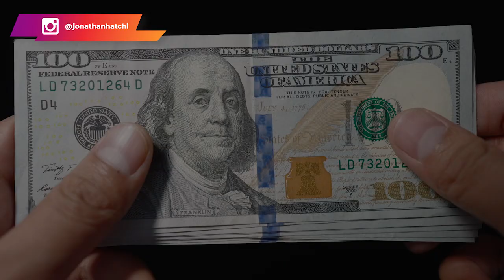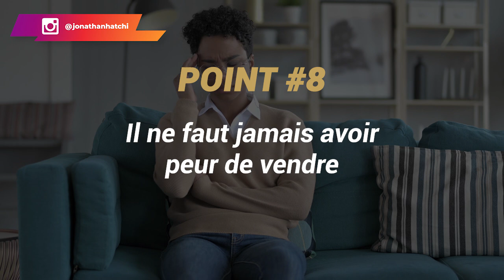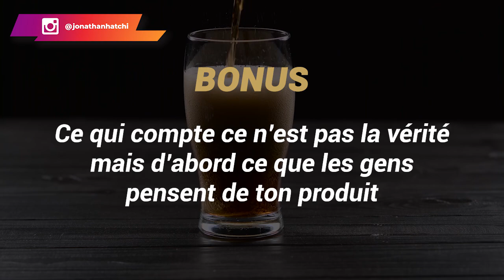10 choses que j'ai apprises sur l’argent depuis que j’ai commencé le business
La plupart des gens pensent qu'ils sont des experts sur le sujet, mais la majorité d'entre eux ne savent pas vraiment ou peu de ce dont ils parlent. C’est le cas de beaucoup de personnes malheureusement et j’en faisais partie.

Le problème est que la plupart des gens ne savent pas comment gagner et conserver de l'argent, et leur expérience leur fait croire que nous vivons tous dans la même réalité.

Dans cette vidéo, je te partage 10 choses que j’ai apprises sur l’argent. Ainsi, ça vous évitera de perdre du temps.

N’hésitez pas à me dire ce que vous en pensez dans les commentaires.

0:00 Intro
5:04 Point #1
8:15 Point #2
10:45 Point #3
13:11 Point #4
15:07 Point #5
16:33 Point #6
17:16 Point #7
19:07 Point #8
19:48 Point #9
21:37 Point #10
23:21 Bonus
26:37 Conclusion
▬▬▬▬▬▬▬▬▬FORMATION OFFERTE▬▬▬▬▬▬▬▬▬▬▬

▬▬▬▬▬▬▬▬▬ COACHING/FORMATION  ▬▬▬▬▬▬▬▬▬▬▬

▬▬▬▬▬▬▬▬ MES OUTILS ▬▬▬▬▬▬▬▬▬▬▬▬▬▬▬▬

▬▬▬▬▬▬▬▬▬▬▬▬ Témoignage client ▬▬▬▬▬▬
Je te mets le lien des témoignages/résultats de mes coachés :

▬▬▬▬▬▬▬▬▬▬▬▬ LIENS ▬▬▬▬▬▬▬▬▬▬▬▬